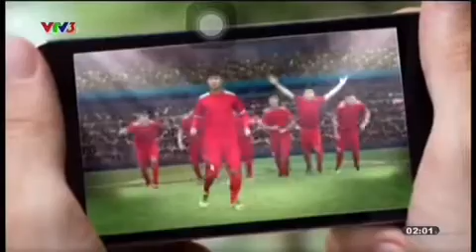[Gốc và tua ngược] TVC Viettel Mimax 4G (bản 2)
Tua ngược bằng phần mềm Reverse